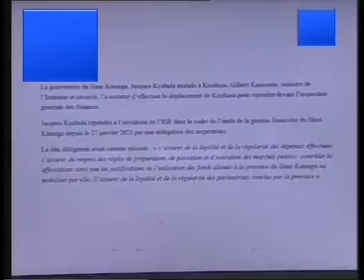SUIVEZ RUBRIQUE DES PRESSES RDC:GOUVERNEUR DU HAUT-KATANGA JACQUES KYABULA CONVOQUE PAR IGF KINSHASA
JACQUES  KYABULA  RÉPOND A L'INVITATION  DE L'IGF